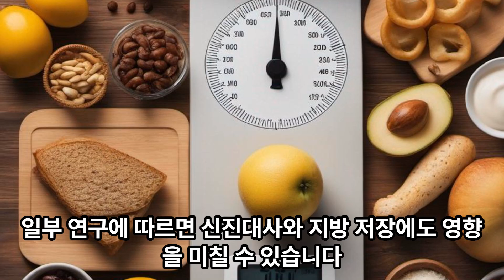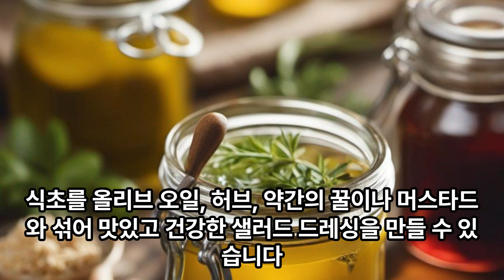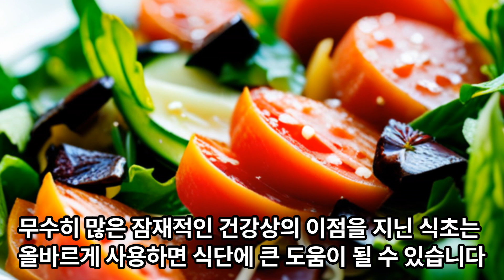"식초의 놀라운 효능" Unlock the Amazing Benefits of Vinegar with This Guide!"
시작
"이 가이드를 통해 식초의 놀라운 효능을 알아보세요!"
"오늘 식초의 숨겨진 효능을 알아보세요!"
"공개: 식초의 놀라운 효능!"
"식초의 놀라운 효능으로 하루를 시작해 보세요!"
"지금 식초의 건강 증진 효과를 경험해보세요!"
가운데
"식초의 효능이 건강을 어떻게 변화시킬 수 있는지!"
"웰빙을 위한 식초의 놀라운 이점을 탐구해보세요!"
"식초가 몸에 미치는 놀라운 이점을 알아보세요!"
"식초의 숨겨진 효능을 공개합니다!"
"오늘 식초의 강력한 효능에 대해 알아보세요!"
끝
"식초의 이점을 활용한 건강을 위한 궁극적인 가이드!"
"식초의 효능으로 건강의 비밀을 풀어보세요!"
"식초의 효능으로 삶을 변화시키세요!"
"식초의 효능으로 몸에 활력을 불어넣으세요!"
"식초의 효능으로 건강을 증진하세요!"
최우수 작품: "이 가이드를 통해 식초의 놀라운 효능을 알아보세요!"
이유: 이 제목은 매력적이고 호기심을 유발하며 SEO에 도움이 되고 즉시 시청자의 관심을 끌 수 있는 키워드를 처음에 직접 언급합니다.

포괄적인 가이드를 통해 식초의 놀라운 이점을 확인하고 향상된 웰빙의 세계로 들어가 보세요! 전 세계 주방의 필수품인 식초는 단순한 요리의 즐거움이 아니라 건강상의 이점을 제공하는 보고입니다. 소화를 돕고 체중 감량을 지원하며 강력한 항산화제 역할을 하는 것까지 식초는 더 건강한 라이프스타일을 위한 비밀 무기입니다. 🍏 다양한 종류의 식초를 탐구하고, 잘못된 신화를 폭로하고, 식초를 세련되고 효과적으로 일상 생활에 포함시키는 방법을 안내하면서 우리와 함께 깊이 빠져보세요. 🥂 당신이 건강에 열광하는 사람이든, 자연 건강을 탐구하는 사람이든, 이 영상은 식초를 최대한 이해하고 활용할 수 있는 관문입니다. 활력과 활력으로 삶의 여정을 헤쳐나가는 데 도움이 되는 더 많은 건강 팁과 요령을 구독하고 계속 지켜봐 주시기 바랍니다! 🌟

SEO에 최적화된 해시태그
식초의 이점
건강한 삶
식초의 효능 설명
SEO 태그
Beginning
"Unlock the Amazing Benefits of Vinegar with This Guide!"
"Discover the Hidden Benefits of Vinegar Today!"
"Revealed: The Surprising Benefits of Vinegar!"
"Start Your Day with the Incredible Benefits of Vinegar!"
"Experience the Health-Boosting Benefits of Vinegar Now!"
Middle
"How the Benefits of Vinegar Can Transform Your Health!"
"Exploring the Remarkable Benefits of Vinegar for Wellness!"
"Dive into the Astounding Benefits of Vinegar for Your Body!"
"Unveiling the Secret Benefits of Vinegar for You!"
"Learn About the Powerful Benefits of Vinegar Today!"
End
"Your Ultimate Guide to Health with Benefits of Vinegar!"
"Unlocking Health Secrets with Benefits of Vinegar!"
"Transform Your Life with Benefits of Vinegar!"
"Revitalize Your Body with Benefits of Vinegar!"
"Boost Your Wellness with Benefits of Vinegar!"
Best Title: "Unlock the Amazing Benefits of Vinegar with This Guide!"
Reason: This title is engaging, creates curiosity, and directly addresses the keyword at the beginning which can be beneficial for SEO and grabbing viewer attention instantly.

YOUTUBE DESCRIPTION
Unlock the amazing benefits of vinegar and step into a world of enhanced wellness with our comprehensive guide! Vinegar, a staple in kitchens worldwide, is not just a culinary delight but a treasure trove of health benefits. From aiding digestion, supporting weight loss, to acting as an antioxidant powerhouse, vinegar is your secret weapon to a healthier lifestyle. 🍏 Dive deep with us as we explore various types of vinegar, debunk myths, and guide you on how to incorporate it into your daily routine tastefully and effectively. 🥂 Whether you're a health enthusiast or someone exploring natural wellness, this video is your gateway to understanding and utilizing vinegar to its fullest. 🌟